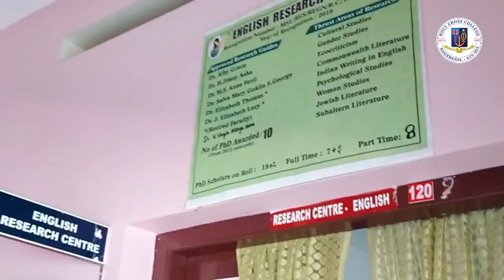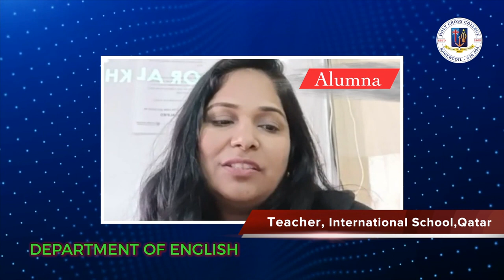Highlights of Department of English, Holy Cross College(Autonomous), Nagercoil-629 004